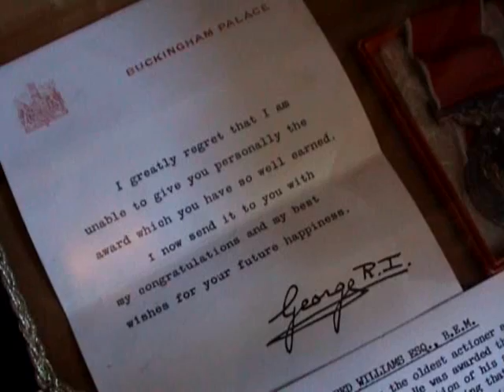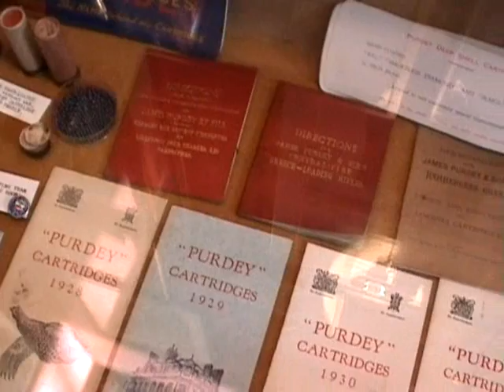Richard Purdey - James Purdey Bespoke Rifles